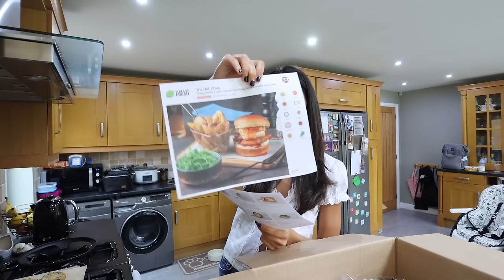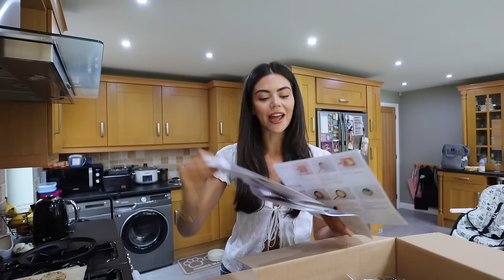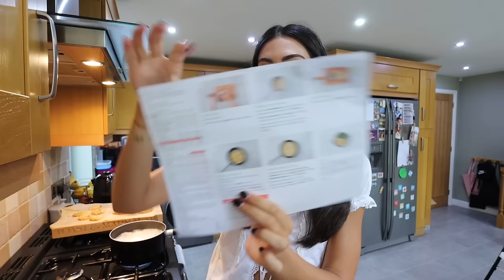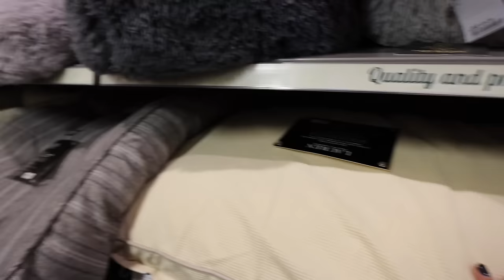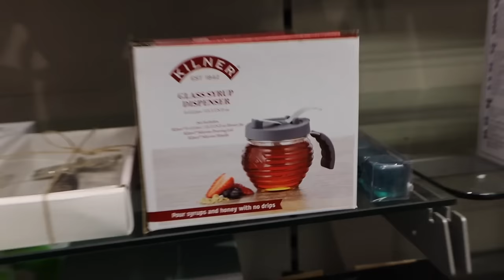how did I not THINK ABOUT THIS😅 home sense autumn decor 🍁🍂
Welcome to the vlog! I went to Homesense and got prepped for moving which is SO SOON. I cannot wait to decorate my house for autumn. The home sense haul will be coming once I've moved.. I figured there was no point getting bits yet!